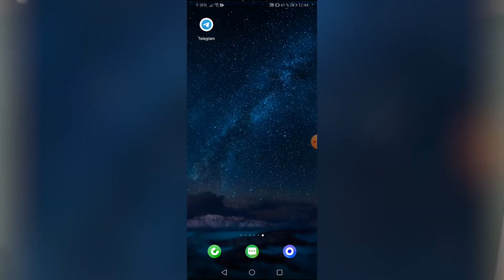LOCATAIRES : + de 4000 gérés et 1 problème !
🔵 TOUS mes contenus GRATUITS sont juste en dessous :

📌 Mes contenus GRATUITS liés à l'investissement immobilier :
           ✔️ Ma conférence en ligne GRATUITE sur les investissements immobiliers :
" Comment se créer un patrimoine et des revenus PASSIFS chaque mois grâce à l'immobilier en toute sérénité ? "
🏠 1h30 de contenu à connaître obligatoirement
🏠 Les 5 secrets que j'ai découverts pendant mon parcours d'investisseurs
🏠 Mon parcours pour arriver à 31 lots immobiliers
🏠 Les réponses à vos questions
🏠 Mon BONUS à la fin de la conférence

            ✔️ Une formation IMPORTANTE en 14 vidéos GRATUITES :
🏠 + de 5H de vidéos sur les investissements locatifs
🏠 Un contenu très riche et organisé simplement
🏠 Une méthode pour agir en toute rentabilité et en toute sécurité

            ✔️ Téléchargez mon livre de 60 pages GRATUITEMENT :
🏠 + de 60 pages écrites dans un ordre précis
🏠 Un contenu très riche et simple d'accès
🏠 Ma méthode pour obtenir 950€ de cash-flow net par mois avec un immeuble en toute sérénité

📌 Mes contenus GRATUITS liés à l'achat de MOBIL-HOME :
           ✔️ Ma conférence en ligne GRATUITE sur l'achat de mobil home :
" Comment acheter un mobil home et choisir un camping en évitant tous les
pièges ? "
🏠 1h15 de contenu à connaître obligatoirement
🏠 Les 5 secrets que j'ai découverts pendant mon parcours
🏠 Mon parcours pour acquérir 4 mobil home et en gérer 12
🏠 L' aspect fiscal déterminant avec les mobil home
🏠 Toutes les notions pour ne pas commettre d'erreur

            ✔️ Téléchargez mon livre de 48 pages GRATUITEMENT :
🏠 + de 48 pages écrites dans un ordre précis avec les notions capitales
🏠 Un contenu très riche et simple d'accès pour bien comprendre
🏠 Ma méthode pour ne pas commettre d'erreur AVANT d'acheter un mobil-home

Les locataires font partie intégrale de l'investissement immobilier. Sans eux, on ne peut même pas évoquer l'aspect rentabilité.

Il convient donc de faire avec ce cote humain en n'oubliant jamais justement qu'il s'agit d'une gestion humaine.

J'accorde une grande importance au respect réciproque entre propriétaire et locataire.

Ne loupez pas ce contenu très riche en information !

Yann